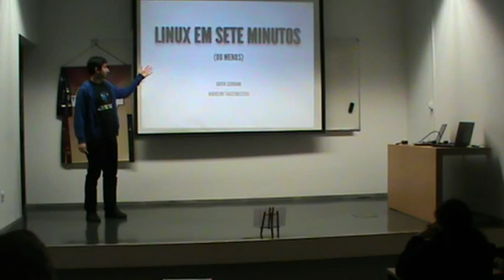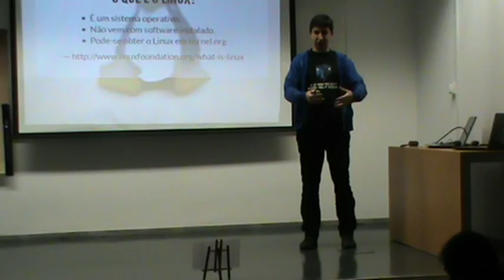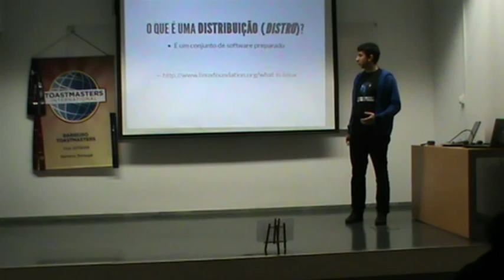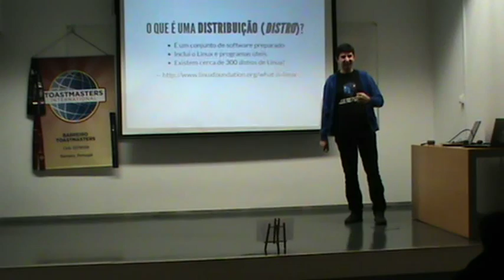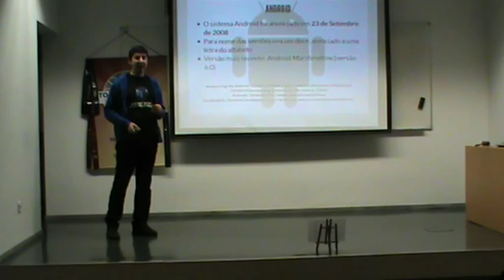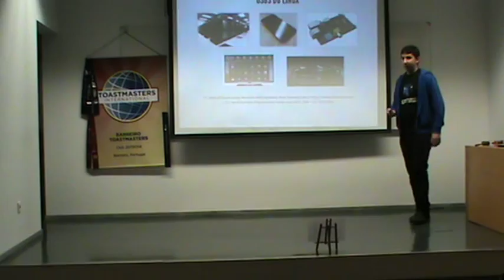Linux em 7 Minutos (ou menos)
Em aproximadamente 7 minutos, explico o que Linux para uma audiência leiga na matéria.

Este discurso foi realizado no Barreiro Toastmasters Club.
Discurso do projecto 7 ("Research Your Topic") do manual de Competent Comunicator.